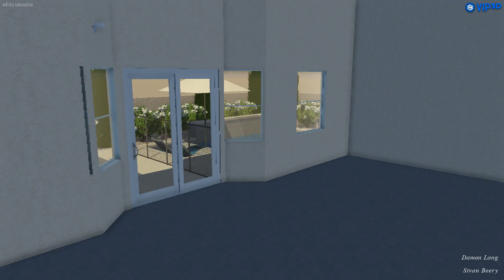Vip3D - 3D Swimming Pool Design Software